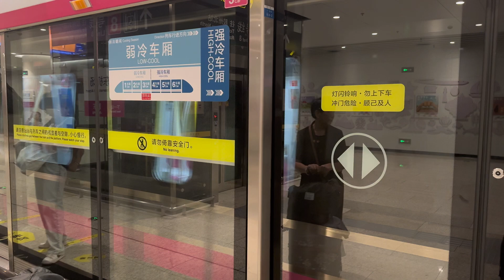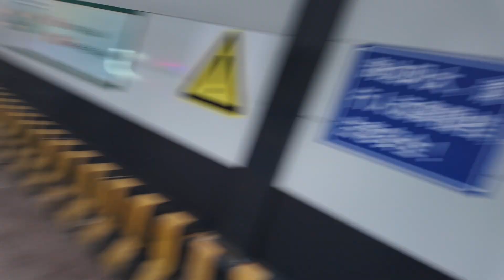China Qingdao city, lighting show that shock the world